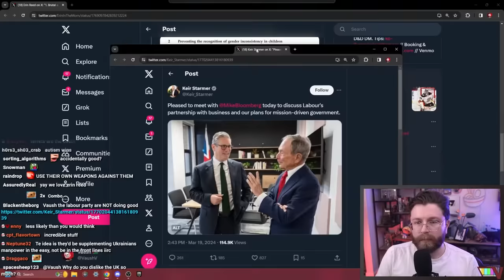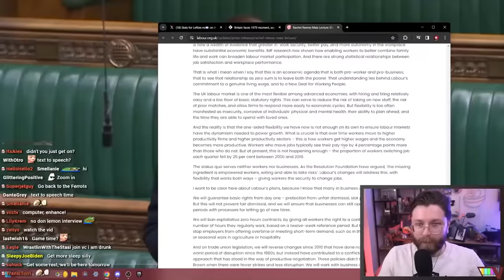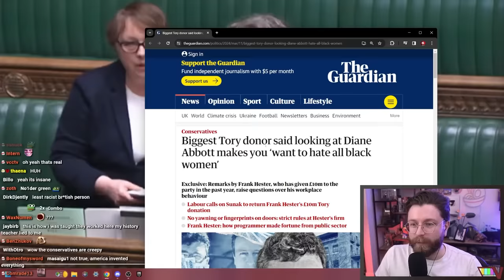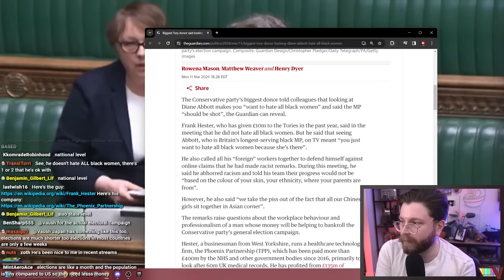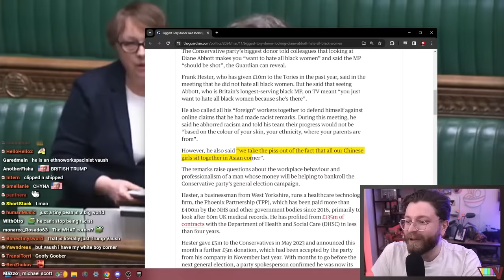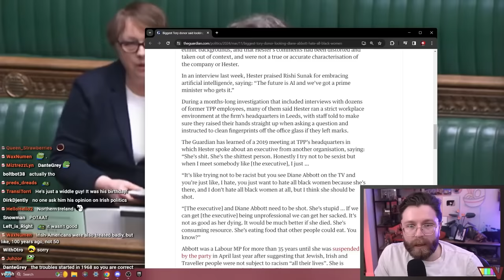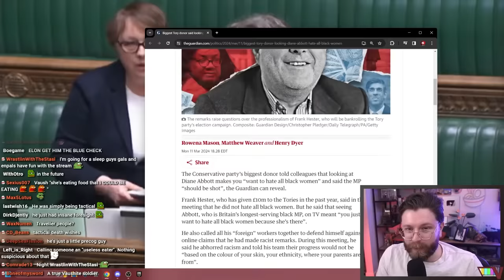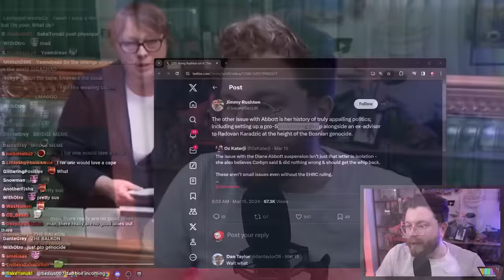PRO-TRANS FERRETS TO THE RESCUE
🌟 Other Socials 🌟